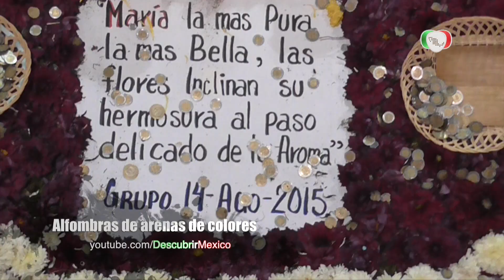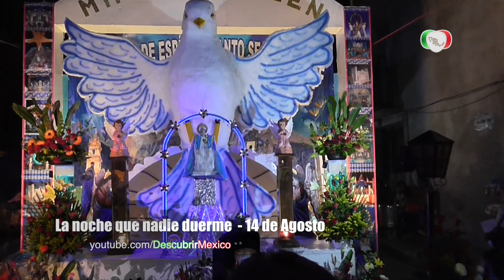TAPETES DE ASERRÍN - SAWDUST RUGS - LA NOCHE QUE NADIE DUERME HUAMANTLA TLAXCALA 2015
Sin duda el evento más esperado en las fiestas de agosto en Honor a la Virgen de la Caridad en Huamantla, no sólo por la belleza de los tapetes de aserrín y las alfombras de arena que confeccionan, sino por el significado de lo efímero de la vida y su belleza, algo digno de contemplar de la magia de nuestro bello país.

EN
Undoubtedly the most awaited event in the festivities of August in honor to Our Lady of Charity in Huamantla, not just for the beauty of sawdust rugs and carpets of sand, but by the meaning of the ephemeral nature of life and its beauty, truly something to behold on the magic of our beautiful country.

Youtube music: Grass

Descubre México - Descubrir México - Discover Mexico - Discovery Mexico